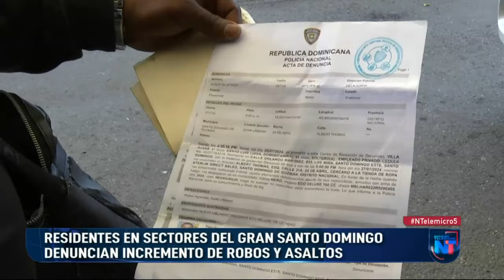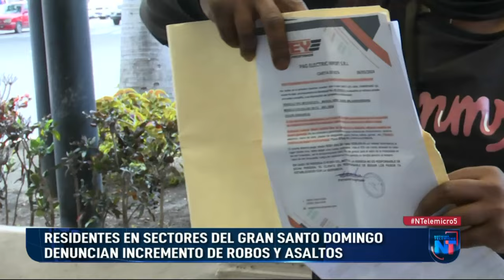Residentes en sectores del Gran Santo Domingo denuncian incremento de robos y asaltos